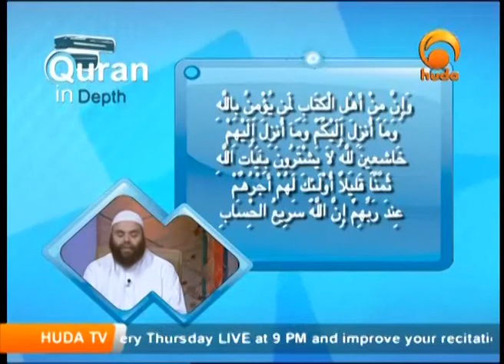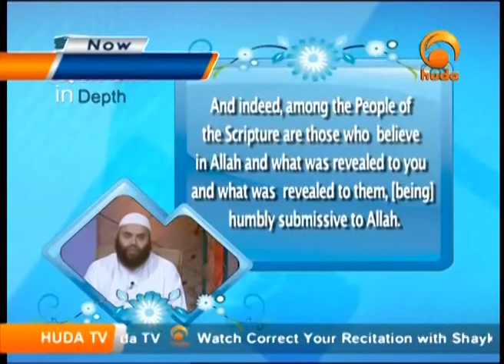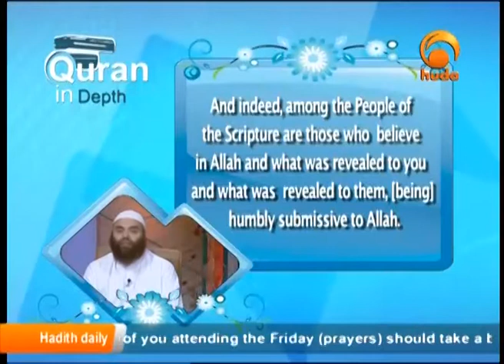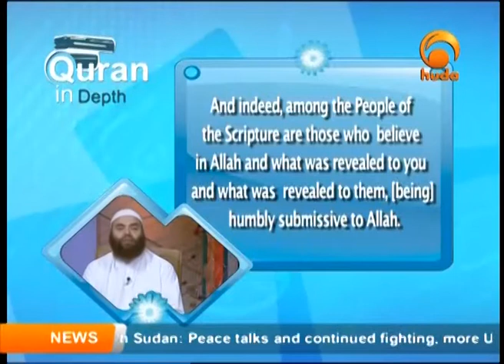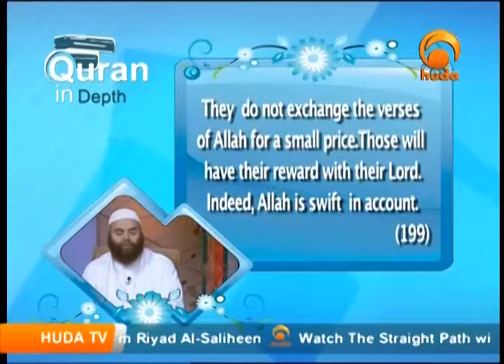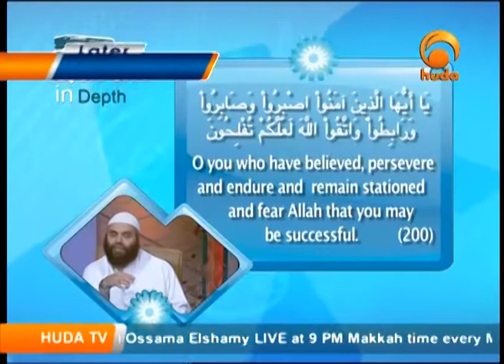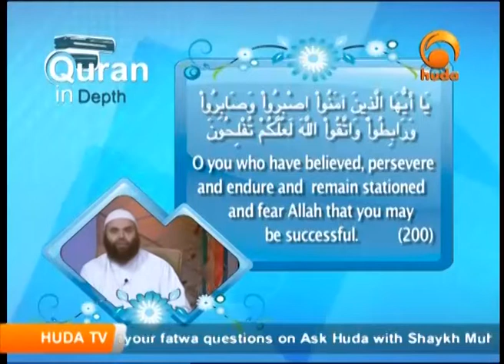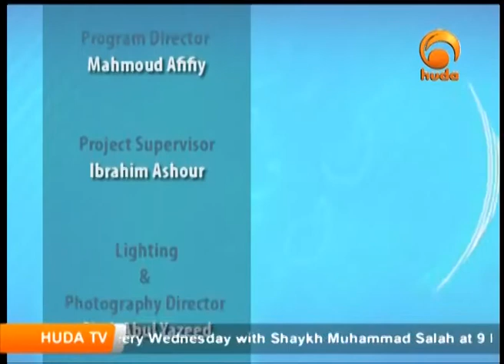Quran in Depth Dec 27th 2013